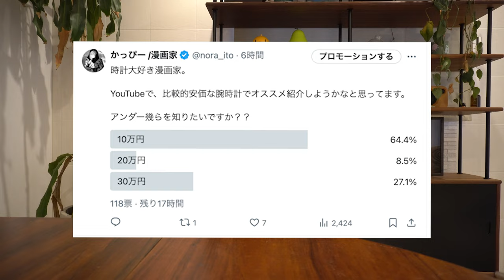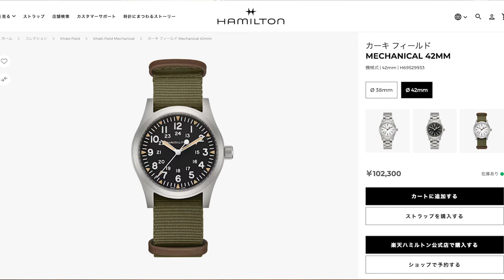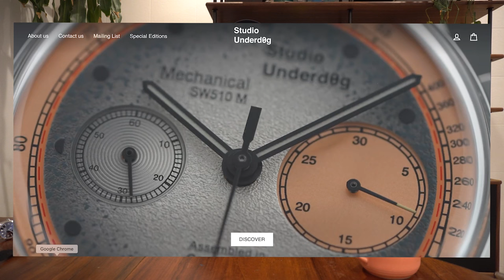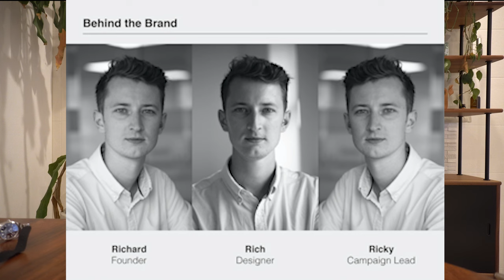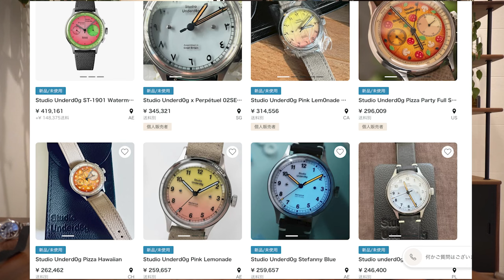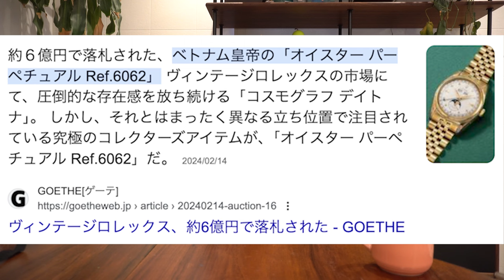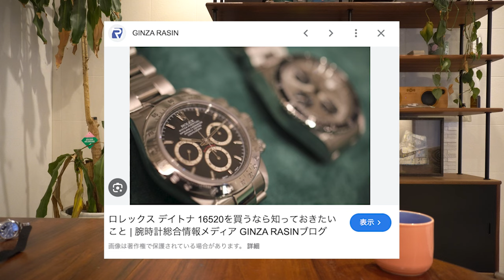【10万円以下】コスパ最強 時計３選！【MARATHON/Studio Underd0g/VAGUE WATCH】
10万円以下でおすすめの腕時計をご紹介します！

›VAGUE WATCH Co.